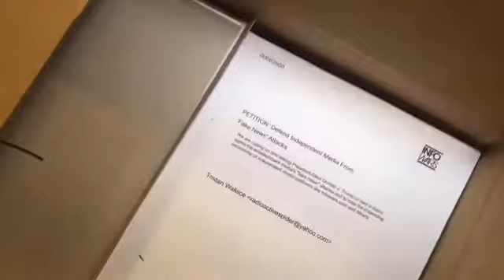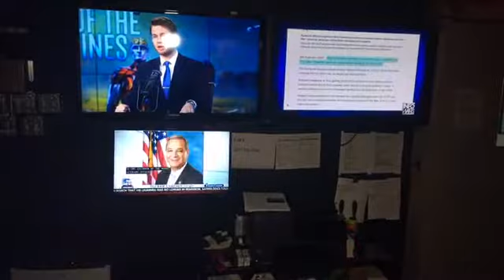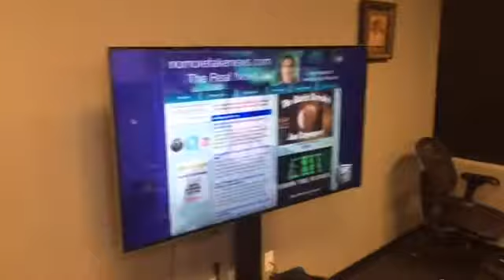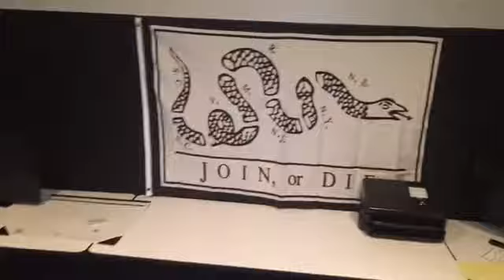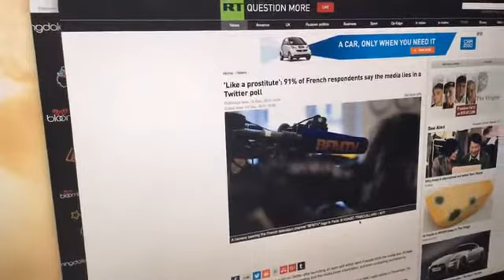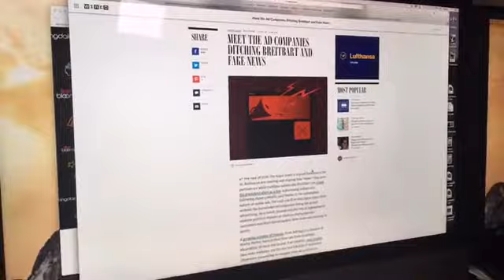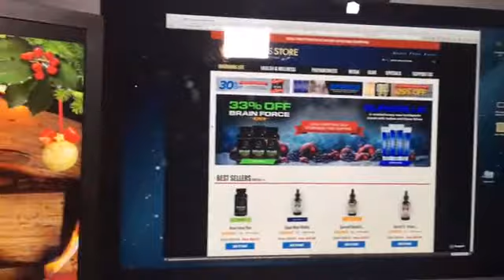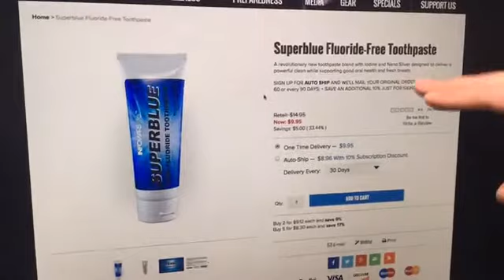ALEX JONES TOUR OF INFOWARS STUDIO: UNCENSORED - 12/15/2016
— WARNING! GRAPHIC CONTENT: Leaked Democrat Led Coup Has Taken Over Fox News ...Alex Jones discusses intel he has received of coup within Fox News

—Thomas Jefferson